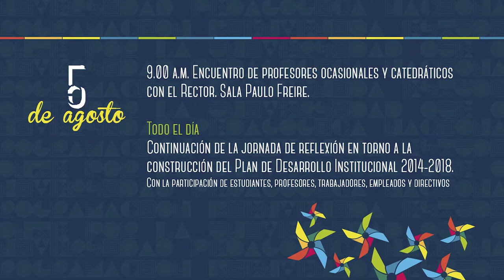Ponte la 10 por la universidad que queremos. Participa